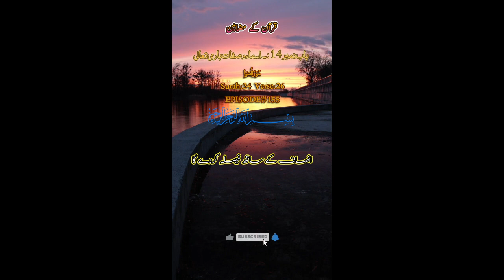EPISODE 155 ALLAH HUM KO JAMA KERAGA UNDERST QURAN BY IJAZ YAMIN ANSARI